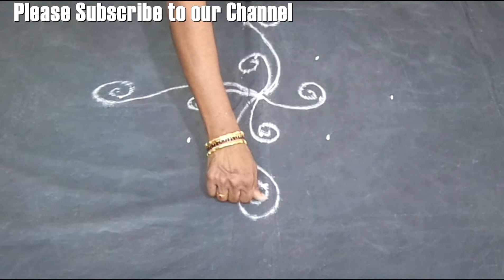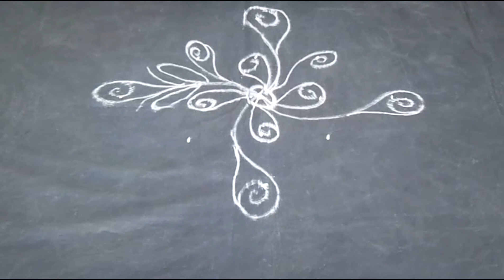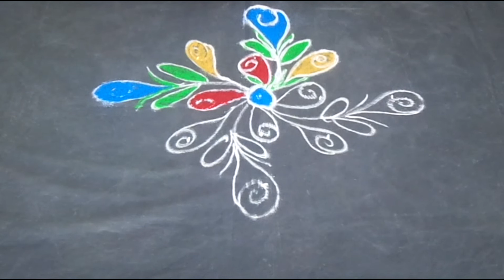Daily Rangoli Designs || Easy Kolam With 5X1 Dots || Simple Kolam Design || Easy Muggulu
Rangoli with dots are very easy to draw and very easy to learn. Beginners can practice rangoli with dots first. When they perfect with these dots designs, then  they can draw free hand rangoli easily.